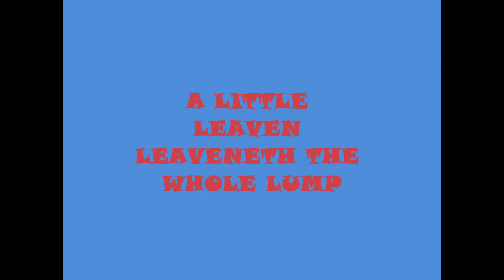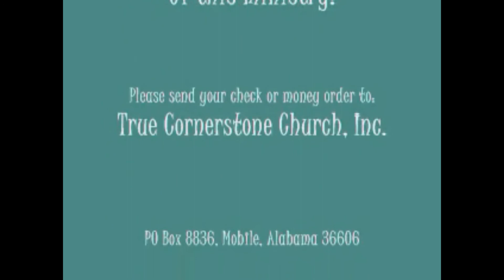A LITTLE LEAVEN LEAVENETH THE WHOLE LUMP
Pastor Derek S. Gandy teaches a Bible lesson emphasizing the danger of people of God adopting the least significant ways of the world.